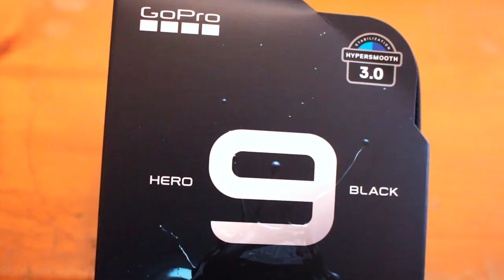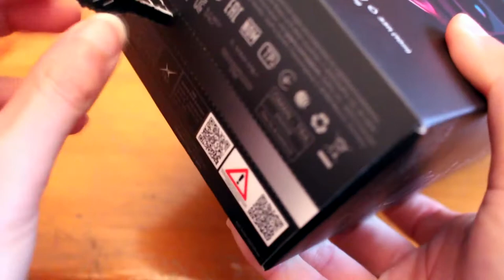Dico addio alla mia GoPro Hero4 Silver 😭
Dopo 5 anni è il momento di dire addio alla mia GoPro Hero4 Silver che mi segue da quando ero in Australia! Scopri con cosa l'ho sostituita in questo unboxing...
GoPro Hero 9 Black